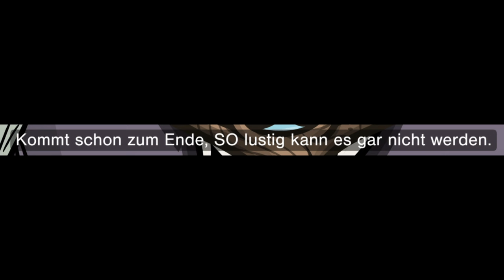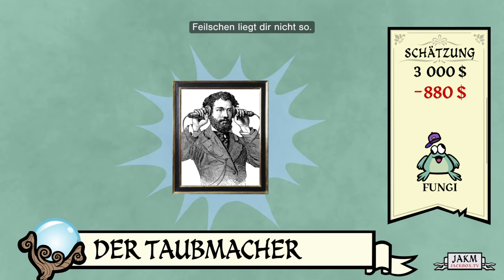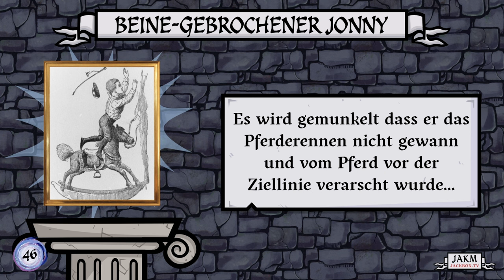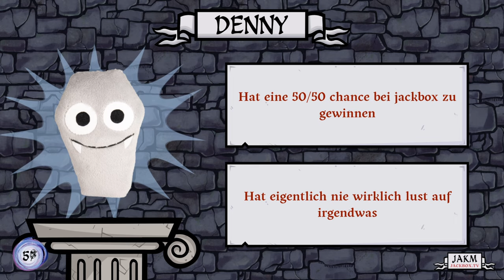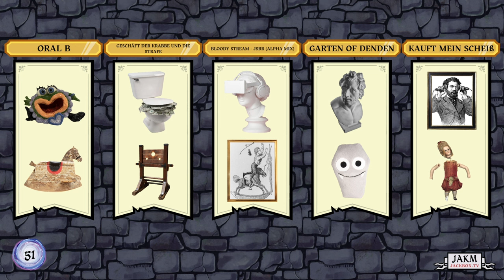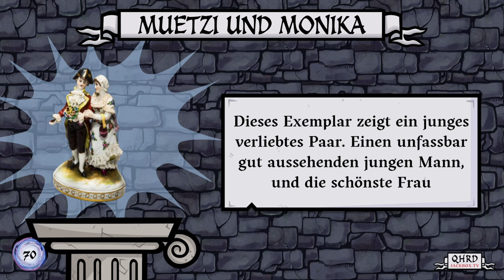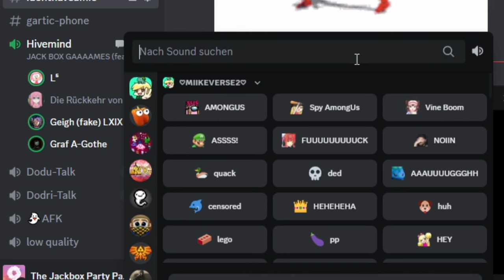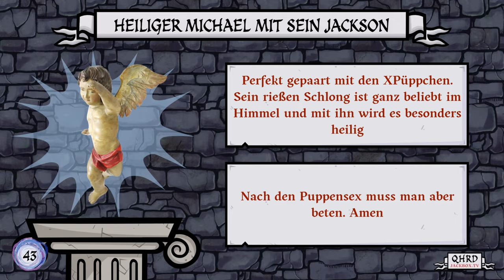Der absolute Cheatcode | Junktopia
🎮Spiel: Jackbox Party Pack 9
⌨Plattform: PC
 ❔Genre: Party